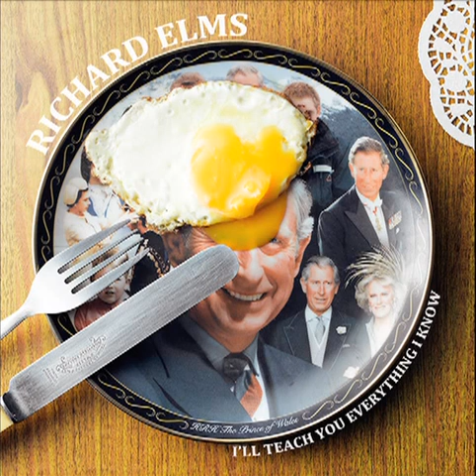Richard Elms - Hummingbird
From the Album, I'll Teach You Everything I Know.